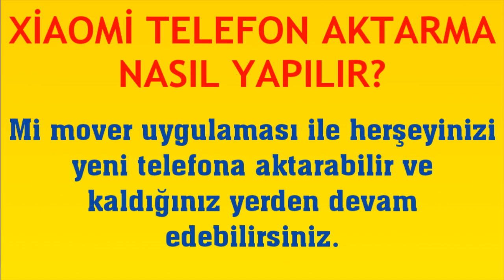Xiaomi Telefon Aktarma Nasıl Yapılır?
Merhabalar bu videomuzda sizlerle birlikte redmi telefon aktarma nasıl yapılır sorusuna yanıt vermeye çalışıyoruz.İyi Seyirler Dilerim.

xiaomi telefon aktarma nasıl olur
xiaomi telefon veri aktarma
xiaomi telefon nasıl aktarılır